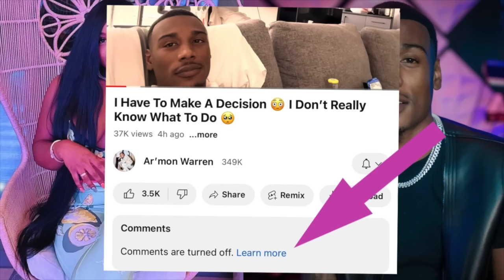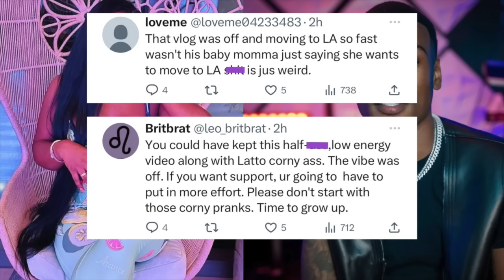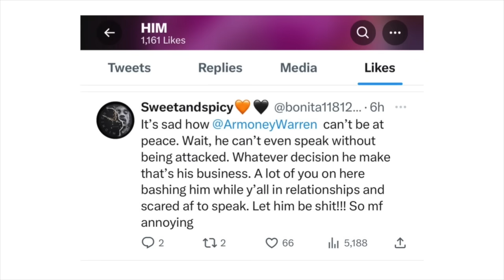Ar’mon moving closer to ESSY‼️and he’s DONE with youtube after breakup with Reginae Carter 😳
Ar’mon supporters UPSET after he revealed he’s moving closer to ESSY‼️